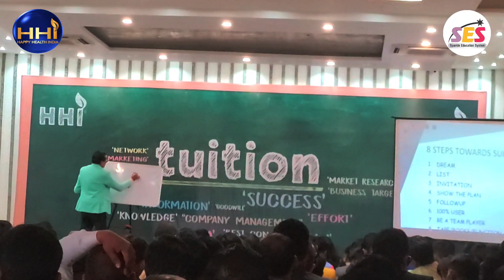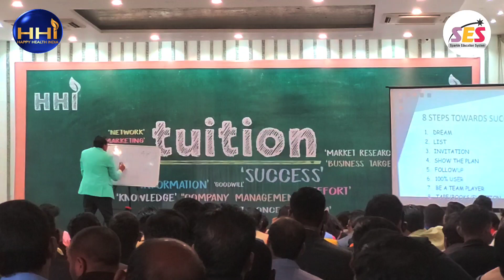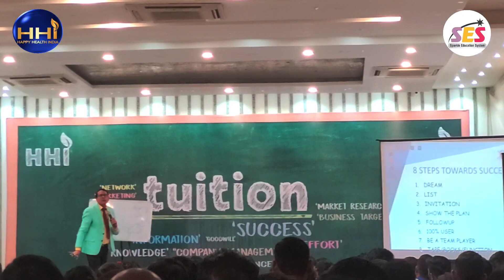GROW YOUR BUSINESS || 8 Step's Towards Success In MLM 💥 सफलता के नियम 💥 By Ramesh Soni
Hello friends, welcome to all friends in Sparkle Education System

Watch the video and learn more.